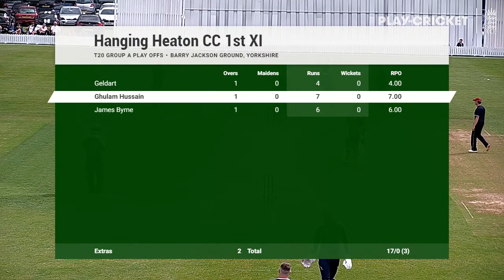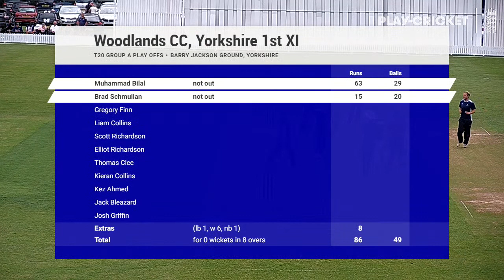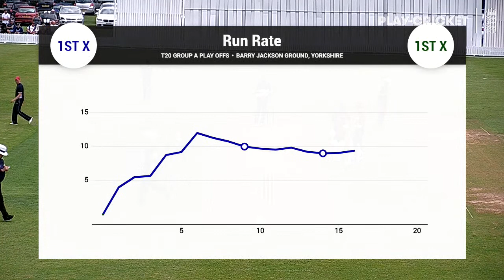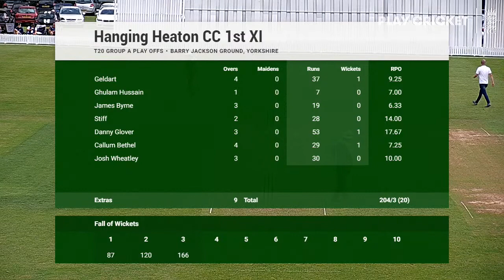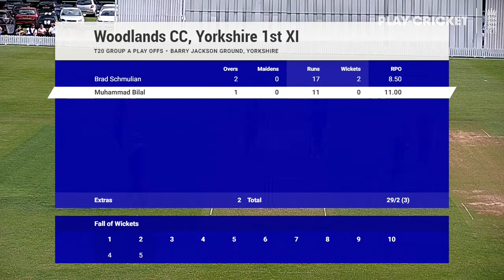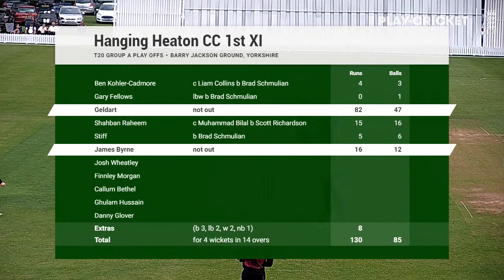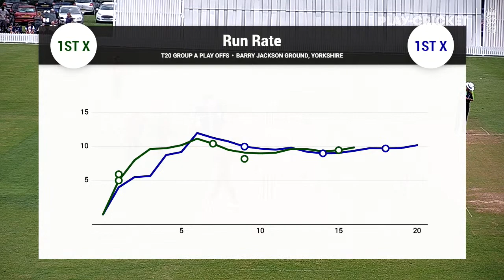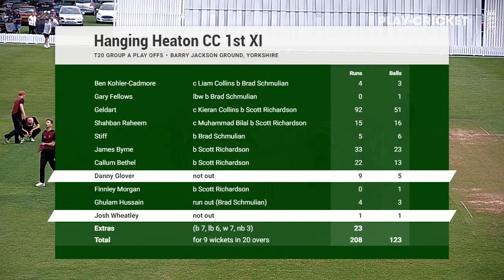Hanging Heaton 1XI Vs Woodlands 1XI Gordon Riggs T20 FInal - Bradford Premier League